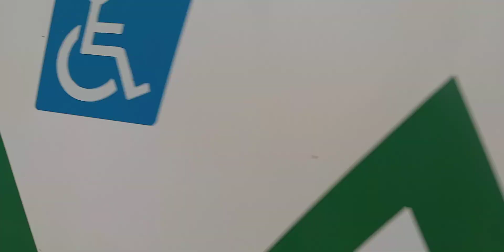📸INTINÉRARIO 495 MANUEL ELIAS RODOVIÁRIA E MERCADO PROT ALVES HPS CLÍNICAS NA VAP VIA LESTE N_°4460❤